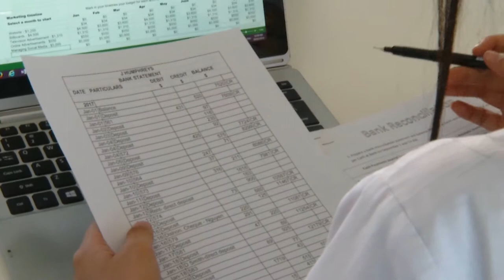Accounting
Digital Technologies and Business Faculty - Accounting